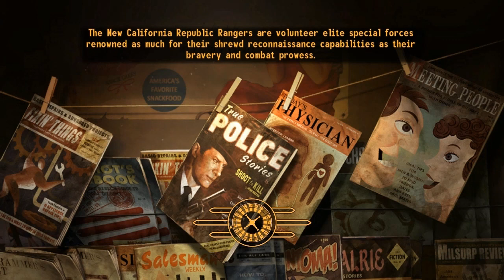Delo - Let's Play Fallout: New Vegas - Episode 12 - Part 2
In today's episode we go investigate the goings on over at Boulder City. That is after our run in with the NCR however.